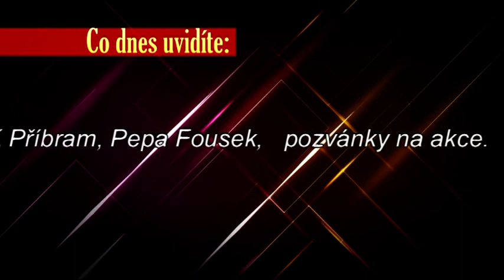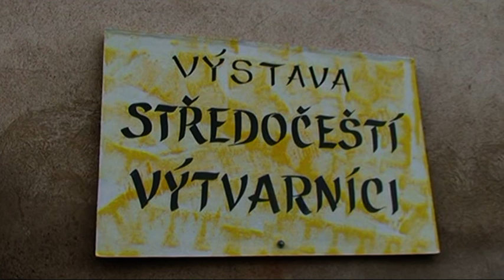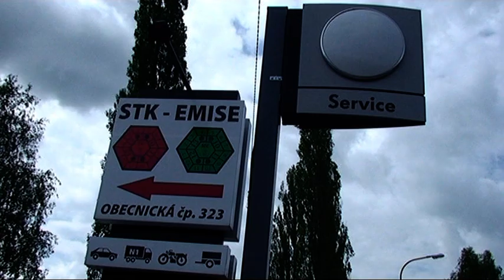TV Fonka - Středa 180718